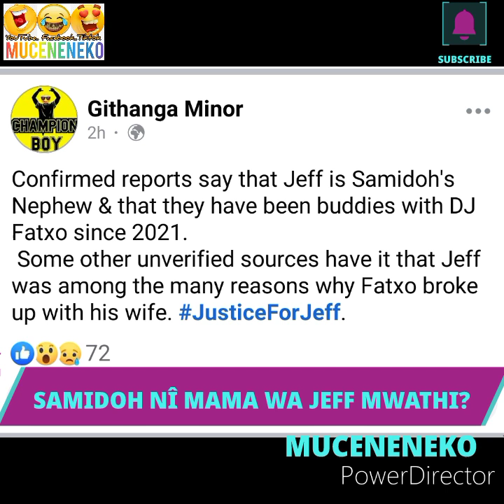HAIYA!😲 SAMIDOH NÎ UNCLE WA THE LATE JEFF MWATHI?🥱